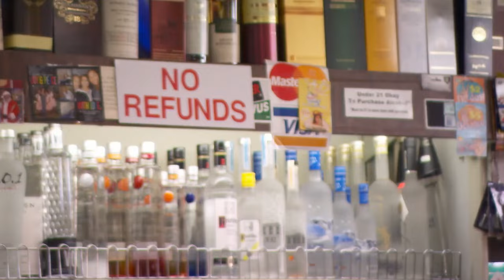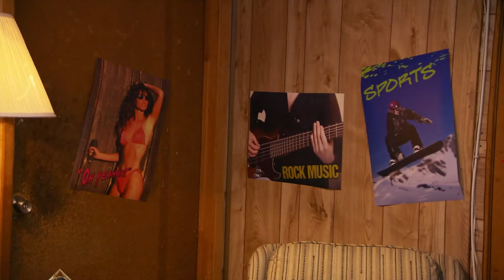Selling Alcohol To Minors | Nathan For You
Breaking the law is never cool 🔞👎